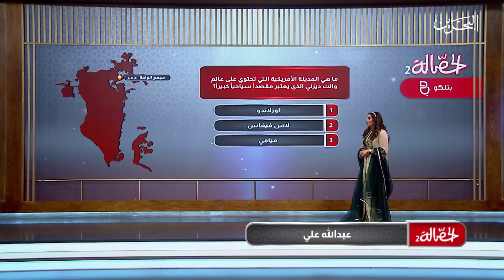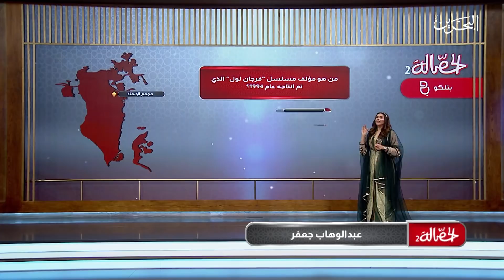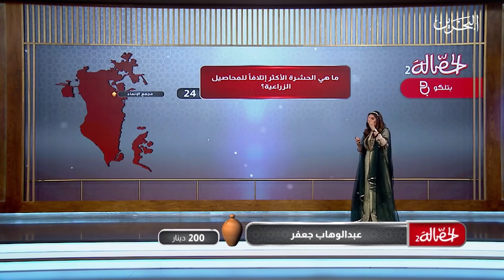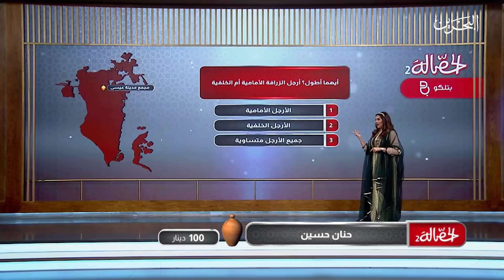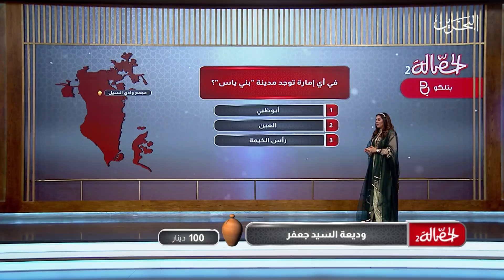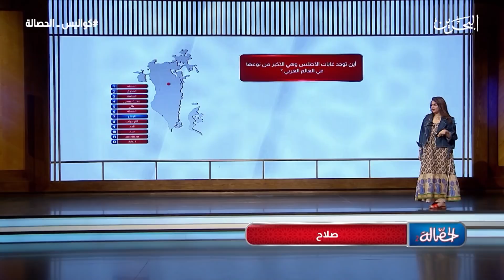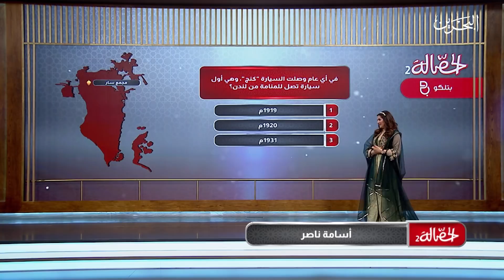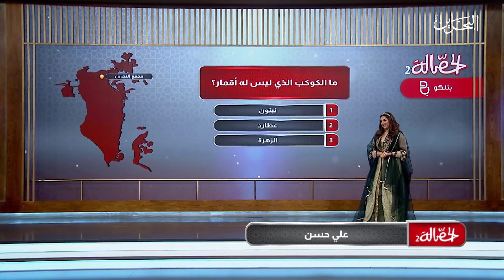الحصالة | الموسم الثاني | 6-6-2019